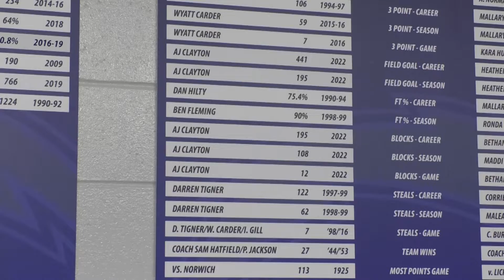AJ Clayton's journey from Roseville to Athens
AJ Clayton has blossomed into a key contributor for the Ohio Bobcats

The junior forward has made a name for himself inside the Convo but still continues to give back to his home community just up the road in Roseville

🎥: Payton Brooker